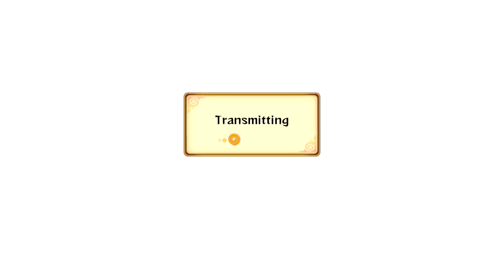Naruto Storm Revolution: Ice Breaker - Live Ranked Ep. 23